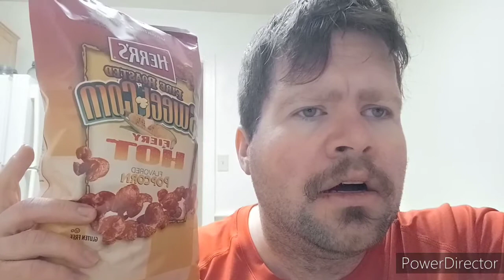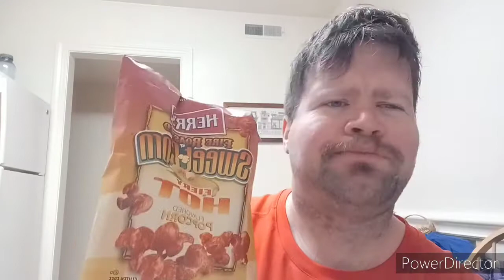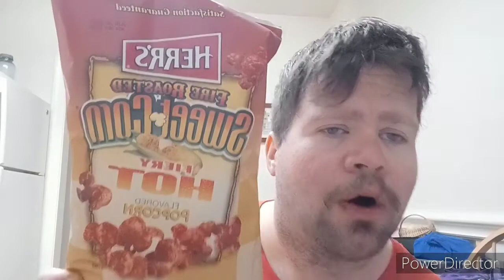Herrs Fiery Hot Sweet Corn Review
a New spicy popcorn from herrs